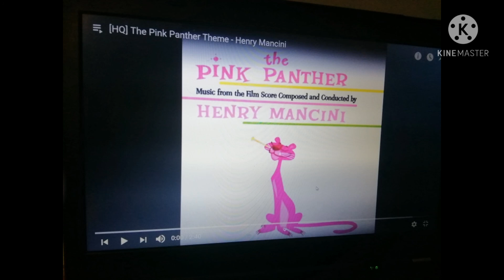Pink panther fan-made sixty minute man